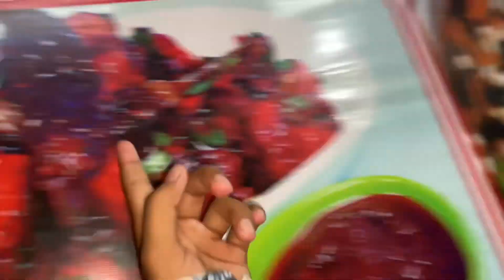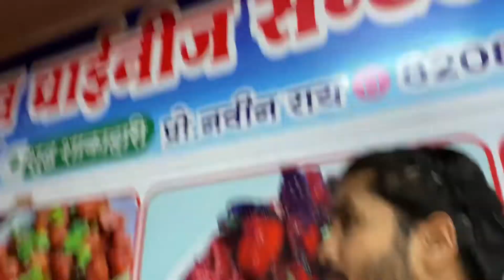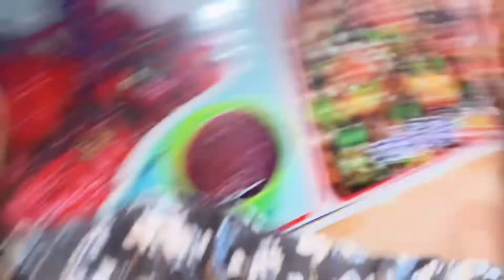BILAL AUR FRIENDS KE SATH CHINESE KE MAZE 🍜 | LK VLOG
Hii friends

स्वागत है आपका Little Khan LK vlog में 🙏

हमारा Vlog बनाने का motive आपको entertain करना है।

अगर हमारे किसी वीडियो से आपको कोई ठेस पहुंचती है तो उसके लिए हम दिल से छमा मांगते है।

आपको हमारा slogan तो पता ही है

EK HI TO LIFE ENJOY KARO YAAR 🤗